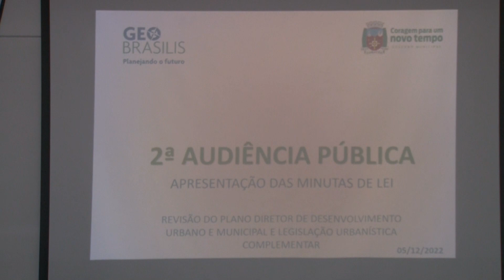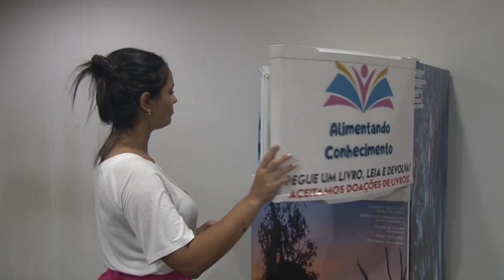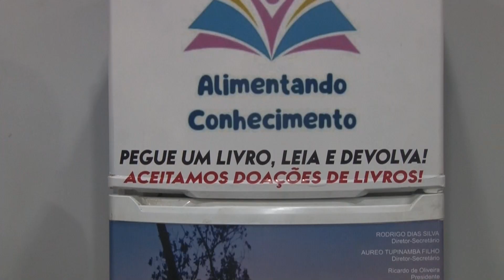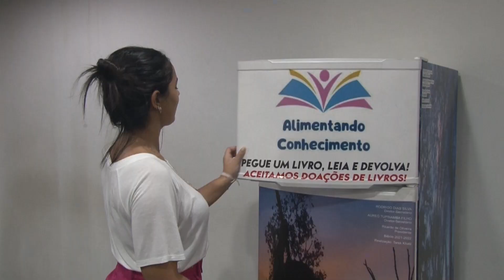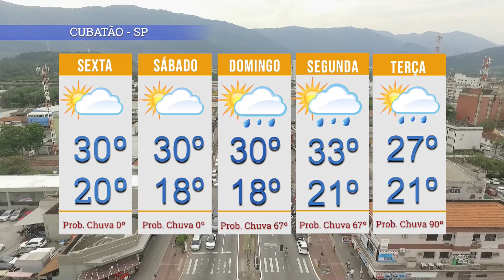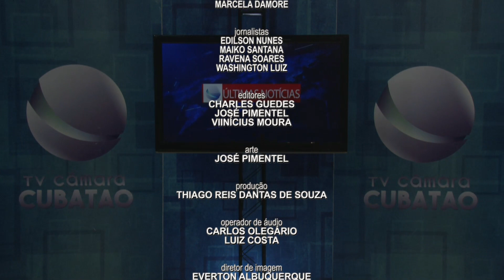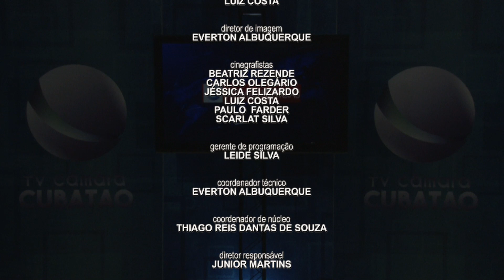Últimas Notícias (08/12/2022)